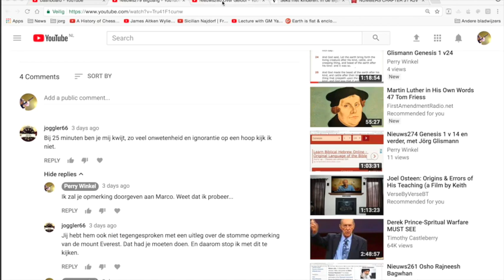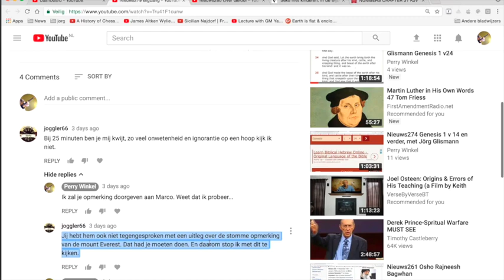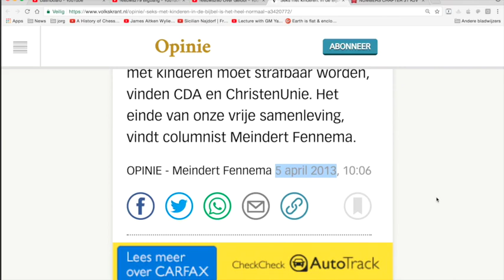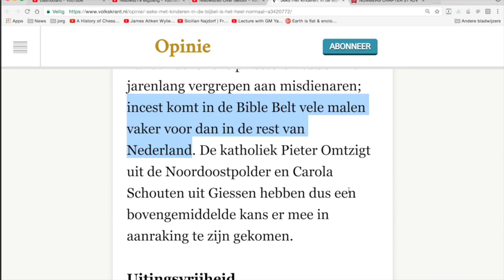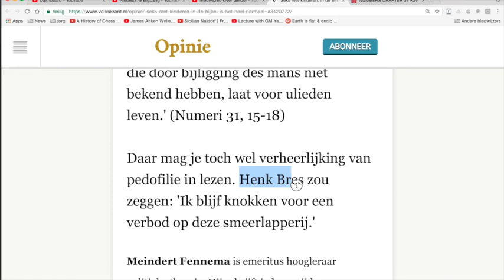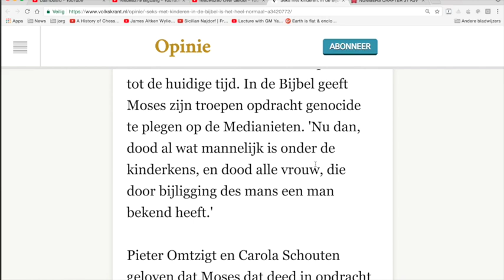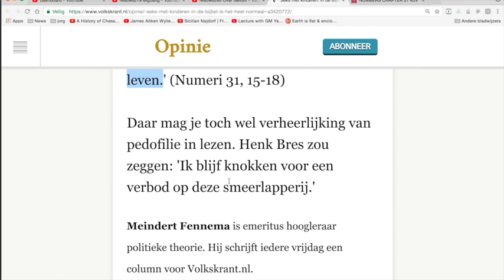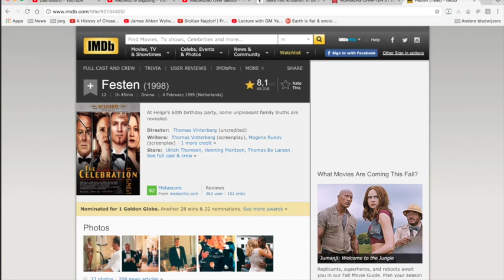Nieuws282 Reactie op joggler66